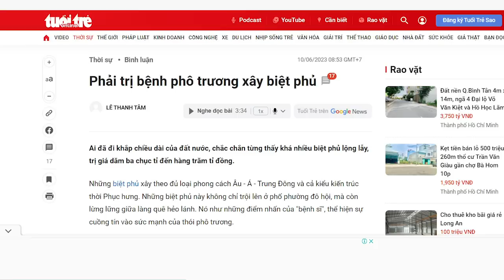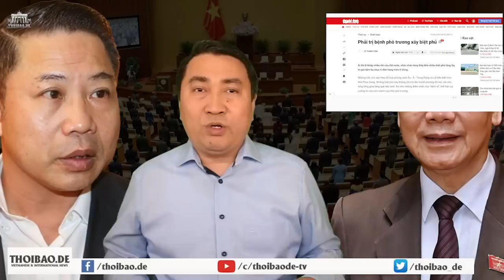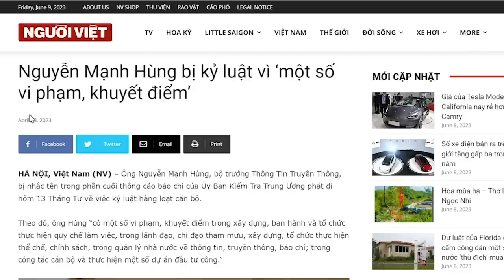Bộ mặt “ăn của dân không chừa thứ gì”, Đảng muốn giấu quan muốn khoe!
Độc chiếm quyền cai trị đất nước đã mang lại cho Đảng quyền lợi quá lớn. Họ nhân danh quốc gia để vay nợ nước ngoài, rồi đổ phần nợ đấy lên đầu người dân. Họ nhân danh toàn dân để chiếm dụng đất đai của dân, để chia chác lợi ích. Ngược lại, đất nước thì ngày một nợ đầm đìa, người dân thì vẫn cực khổ, trong khi đội ngũ quan chức thì phè phỡn hưởng thụ, thậm chí hưởng thụ nhiều đời.